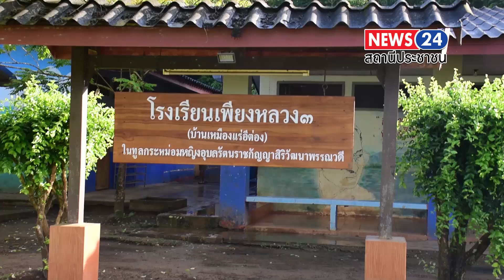อำเภอทองผาภูมิ ร่วมกับ สำนักงานเขตพื้นที่การศึกษาประถมศึกษากาญจนบุรี เขต 3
กาญจนบุรี – อำเภอทองผาภูมิ ร่วมกับ สำนักงานเขตพื้นที่การศึกษาประถมศึกษากาญจนบุรี เขต 3  จัดกิจกรรมจิตอาสา เราทำความดี ด้วยหัวใจโรงเรียนเพียงหลวง 3 ในทูลกระหม่อมหญิงอุบลรัตนราชกัญญาสิริวัฒนาพรรณวดี

วันนี้ 22 ตุลาคม 2567 ผู้สื่อข่าวรายงานว่า ที่โรงเรียนเพียงหลวง 3 บ้านใหม่ไร่ป้า  หมู่ที่ 3 ต.ปิล๊อก อ.ทองผาภูมิ จ.กาญจนบุรี นายชาคริต ตันพิรุฬห์ นายอำเภอทองผาภูมิ เป็นประธานเปิดกิจกรรมจิตอาสาพัฒนาถวายพระราชกุศล เนื่องในวันคล้ายวันสวรรคตพระบาทสมเด็จพระจุลจอมเกล้าเจ้าอยู่หัว วันปิยมหาราช 23 ตุลาคม 2567  โดยมี ดร.กมลวรรณ  ป้องวิเศษ รองผู้อำนวยการสำนักงานเขตพื้นที่การศึกษาประถมศึกษากาญจนบุรี เขต 3 กล่าวรายงาน จิตอาสาเราทำความดีด้วยหัวใจร่วมกับข้าราชการ ประชาชนในพื้นที่อำเภอทองผาภูมิร่วมกันปรับภูมิทัศน์บริเวณรอบโรงเรียนเพียงหลวง 3 ห้องเรียนสาขาบ้านใหม่ไร่ป้า

ซึ่งเป็นโรงเรียนในโครงการกองทุการศึกษาในความดูแลของพลเอกไพบูลย์ คุ้มฉายา องคมนตรี เพื่อสร้างคนดีให้กับบ้านเมือง โดยร่วมกิจกรรม ตัดแต่งกิ่งต้นไม้,ขุดลอกท่อและรางระบายน้ำทางเชื่อมอาคาร,ปรับปรุงภูมิทัศน์บริเวณรอบโรงเรียนและปลูกหญ้าแฝกเพื่อป้องกันการพังทลายของหน้าดิน ทั้งนี้ อ.ทองผาภูมิได้มอบทุนการศึกษาให้กับเด็กนักเรียน กลุ่มเปราะบางและผู้ด้อยโอกาสที่เข้ารับการศึกษาในโรงเรียนเพียงหลวง 3 ในทูลกระหม่อมหญิงอุบลรัตนราชกัญญา สิริวัฒนาพรรณวดี จำนวน 10 ทุน เพื่อถวายเป็นพระราชกุศล เนื่องในวันคล้ายวันสวรรคตพระบาทสมเด็จพระจุลจอมเกล้าเจ้าอยู่หัว วันปิยมหาราช 23 ตุลาคม 2567
ข่าวภูมิภาคกาญจนบุรี / ปรีชา   ไหลวารินทร์